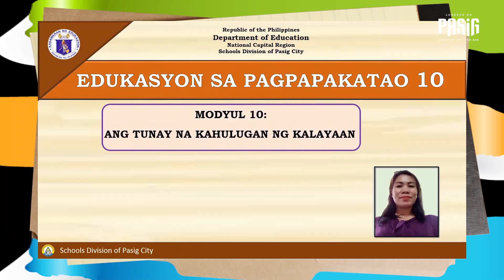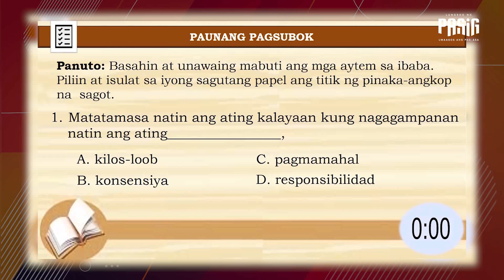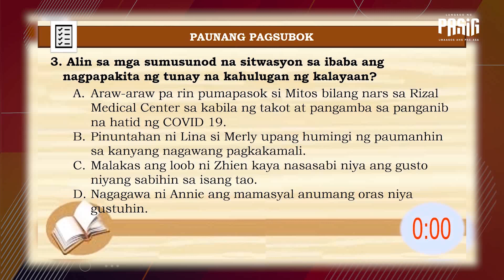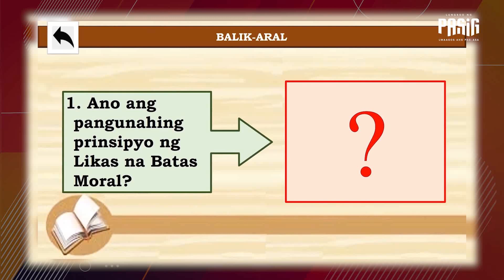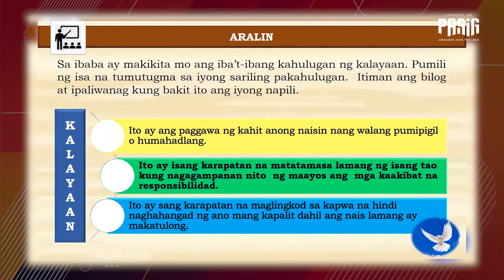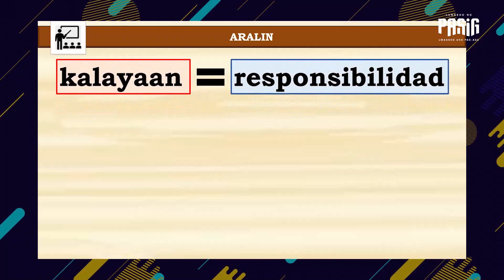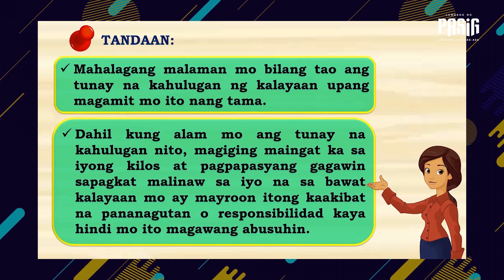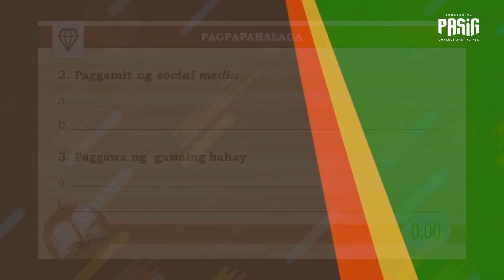ESP 10 Q1 VL 10